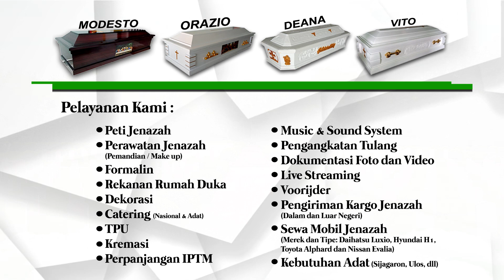Alm Jonathan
Hubungi kami :
Harun :

Toar Sutomo
Santy Sutomo
Arun Suseno
Cendy Yohana